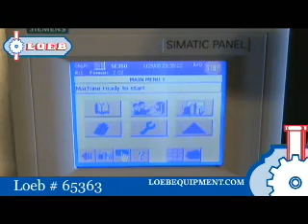Pressure Sensitive Labeler - IMA Sensitivs 350 - Loeb # 65363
IMA Sensitivs 350 Pressure Sensitive Labeler - Laser Marking Ink, Laser, Thermo, Impression Coders - For applying labels to a package. Loeb # 65363.